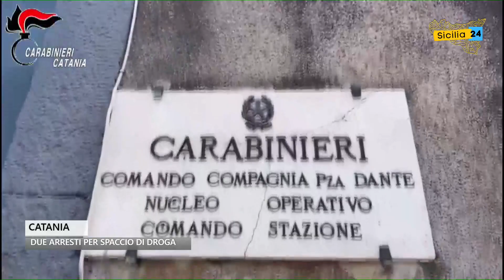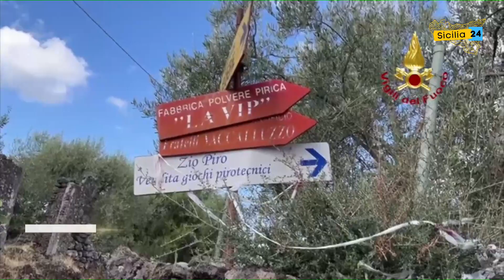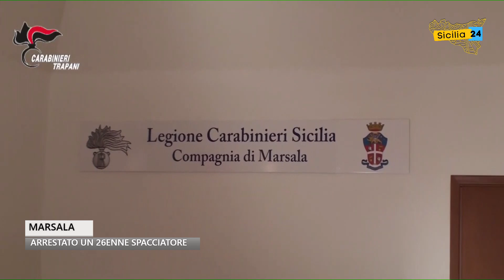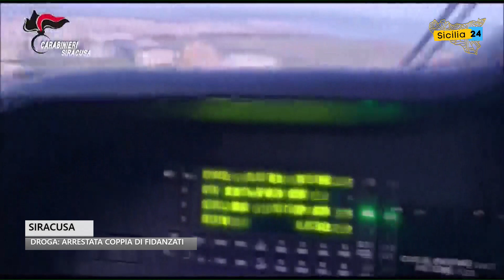Spazio Notizia (13 settembre 2022, edizione delle 15)